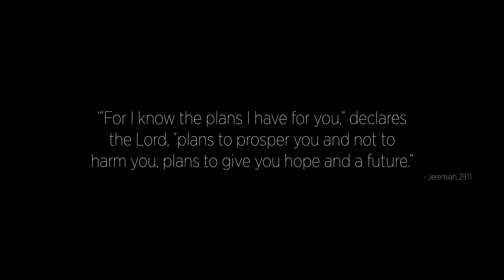Are You Ready?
Are you ready for real change in your life?